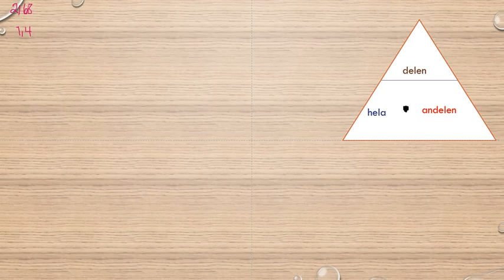Matematik 5000 Ma 1b Kapitel 2 Procent Promille och ppm 2168